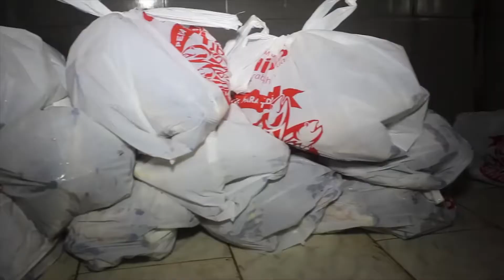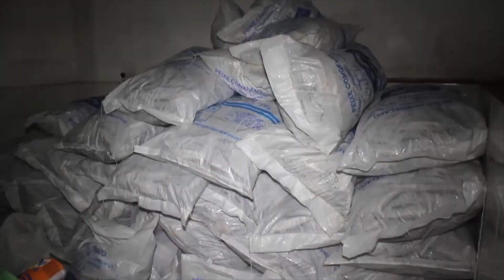Distribuição de peixes na semana Santa de Bequimão - MA.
O repórter Paulo Castro Neto foi conferir a doação de peixes à comunidade carente de Bequimão que é doada pela Prefeitura Municipal.